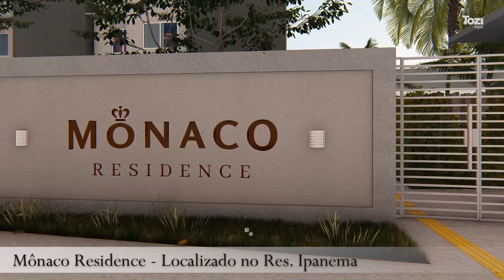Mônaco Residence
Localizado no bairro Ipanema no caminho para o centro de Sinop, Mônaco Residence fica em uma área residencial, de fácil deslocamento e com trânsito moderado, local dos principais e mais seguros condomínios da cidade. O condomínio conta com uma infraestrutura completa:

Guarita com controle de acesso
Playground
Academia ao ar livre
Horta Comunitária
Bicicletário
Depósito compartilhado
Piscina
Salão de festas
Vagas extras de estacionamento
Além de trazer todo o lazer e comodidade, o residencial possui alto padrão de acabamento como porcelanato e esperas de ar (opcionais), para seu apartamento ficar do jeito que você precisa.